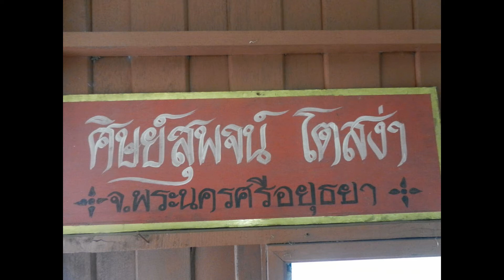เดี่ยวสารถี รอบวง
งานนี้คุณครูบุญยัง เกตุคงจัดหาคณะศิษย์สุพจน์ โตสง่า  บรรเลงที่วัดแคนอก นนทบุรี